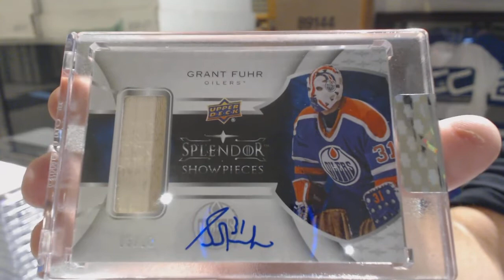Dave1118's 17-18 Upper Deck Splendor Hockey Box Break